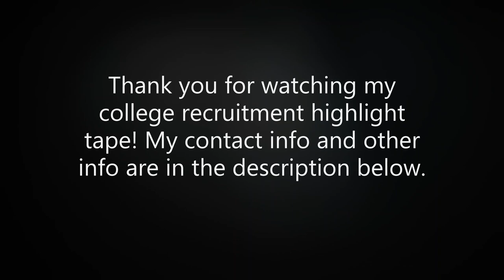Karissa Chalus Class of 2019 | Goalkeeper Highlights | College Recruitment